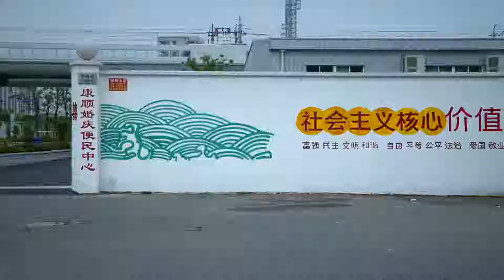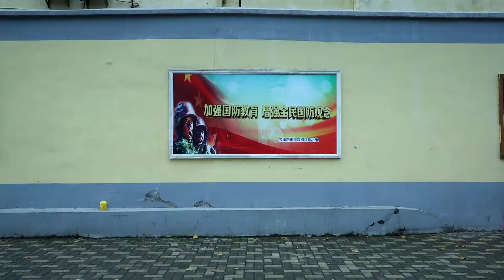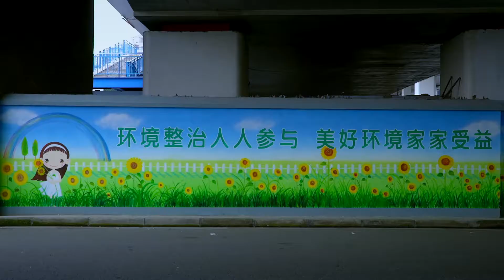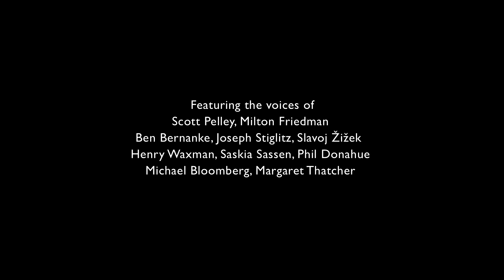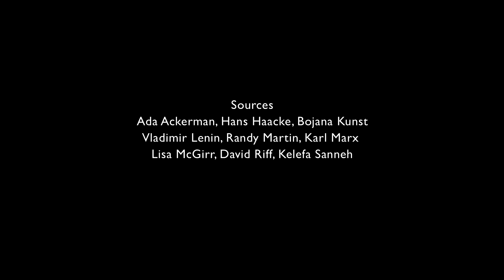The Swap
Third chapter of the PolEc Trilogy.